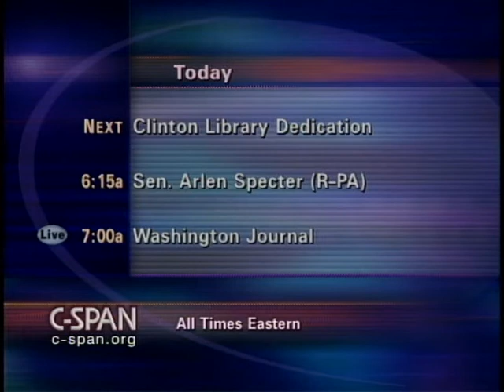Methamphetamine Trafficking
Methamphetamine Trafficking - House Oversight Committee - 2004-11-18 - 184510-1-DVD - House Committee Government Reform and Oversight. Subcommittee on Criminal Justice, Drug Policy, and Human Resources.  A panel of federal officials testified about the production, distribution and use of methamphetamine and law enforcement efforts to curb its illegal trade. Then a panel of Kansas and Indiana law enforcement officials described the dangers and local costs of dismantling meth labs and jailing perpetrators in rural areas. Food and drug store representatives criticized the control of meth ingredients at the point of consumer sales.  Filmed by C-SPAN. Non-commercial use only.